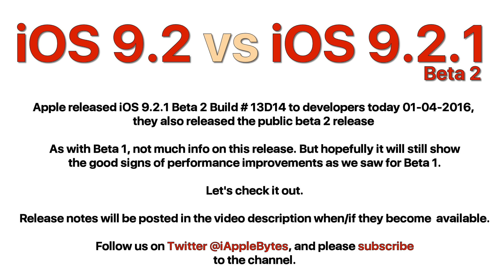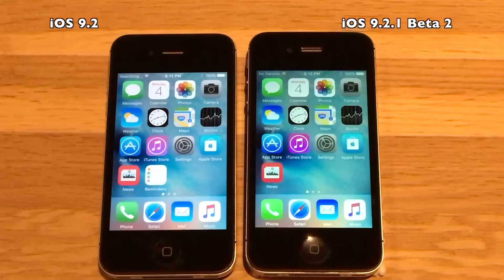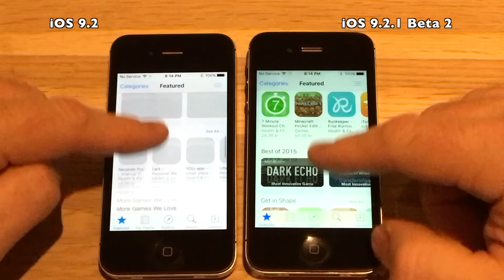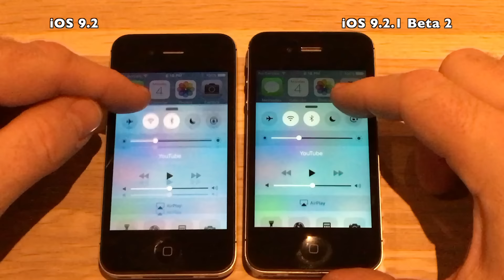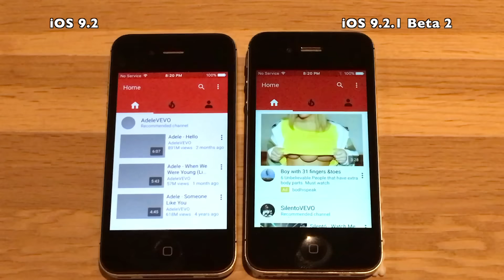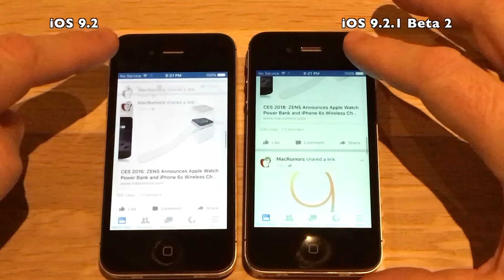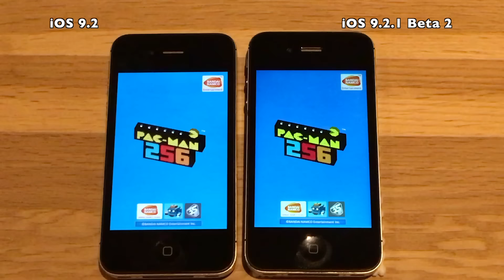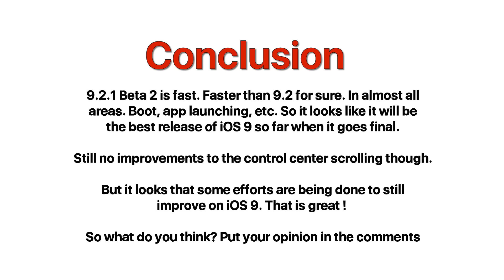iPhone 4S iOS 9.2 vs iOS 9.2.1 Beta 2 / Public Beta 2 Build 13D14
Apple released iOS 9.2.1 Beta 2 Build # 13D14 to developers today 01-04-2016, they also released the public beta 2 release.

As with Beta 1, not much info on this release. But hopefully it will still show the good signs of performance improvements as we saw for Beta 1.

Note :
All devices has been fully restored, and loaded with the same
backup. The 4S devices are 32GB versions, the 5 and 5S
devices are 16GB versions and the iPhone 6 are 64GB versions.

Release Notes : Well currently Apple has not released any.

Music Ether by Silent Partner and Good to Go by Gunnar Olsen